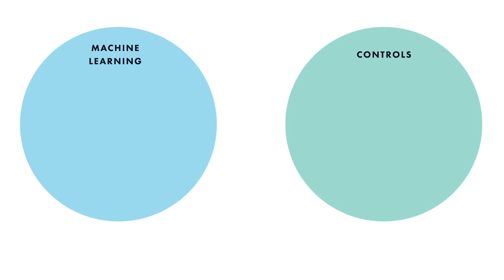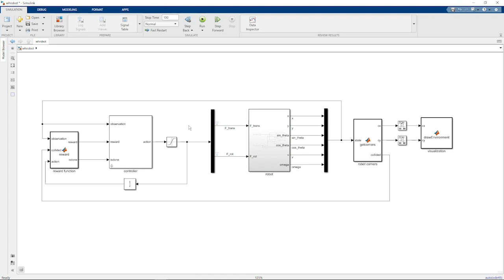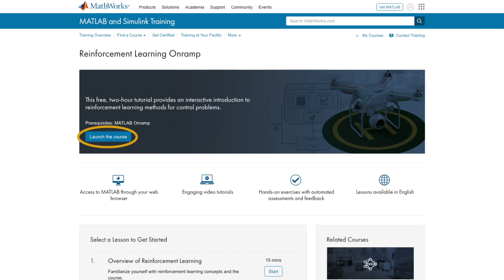Reinforcement Learning Onramp Overview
Learn about Reinforcement Learning Onramp, a self-paced tutorial that provides an interactive overview of reinforcement learning methods for control problems using hands-on exercises with automated assessments and feedback. Topics covered in Reinforcement Learning Onramp include defining environments and rewards, creating agents, and using simulations to train agents. In addition, discover how to create neural networks to represent various kinds of actor and critic agents.